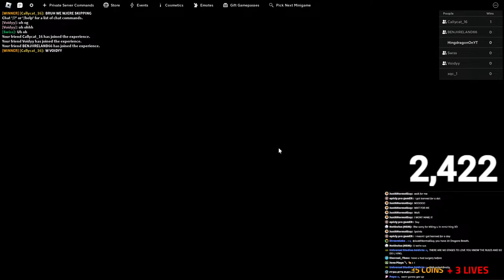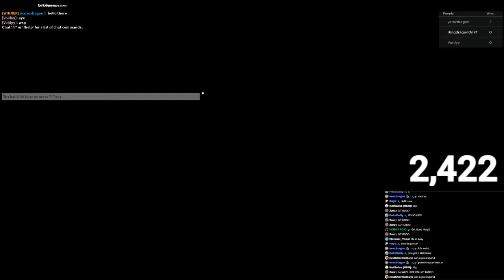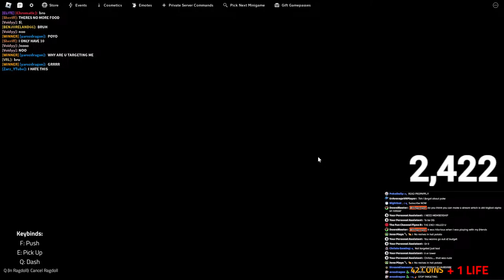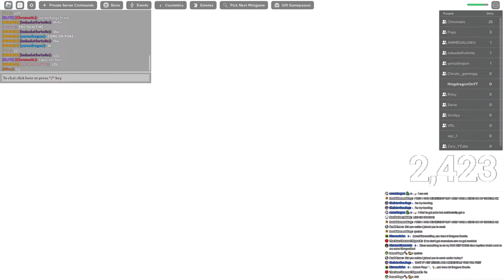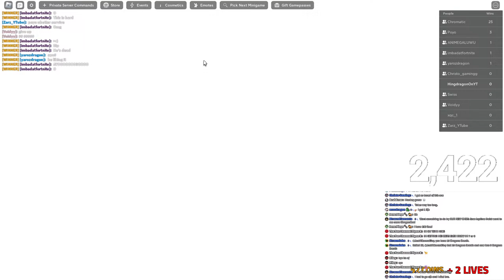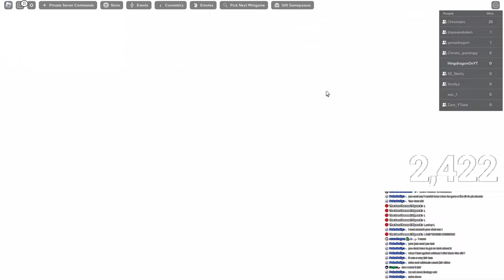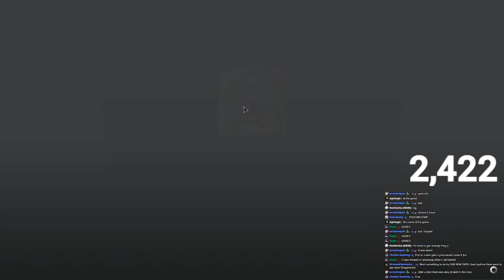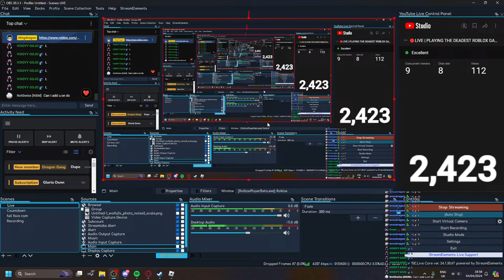🔴LIVE | PLAYING THE DEADEST ROBLOX GAME WITH VIEWERS (GODS WILL)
​CLICK THIS LINK TO GET IN THE GAME⬇

🎮GAME: N/A

🤖CUSTOM CMDS:
👻 JumpScare: jumpscare
💀 coffindance:  coffindance
🤔 Mmm... Chavez: taco: taco
😡 Angry rrrrr:  angrysound
👋 bye: bye
🍽️ nomnom: nomnom
💨 fart: fart
☢️ nuke: nuke
🤫 sheesh: sheesh

!link
!profile